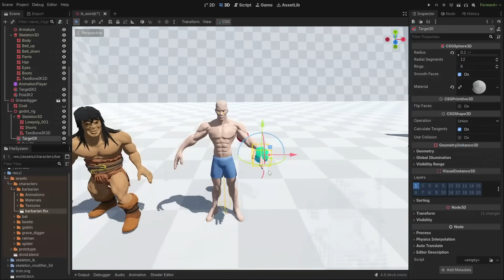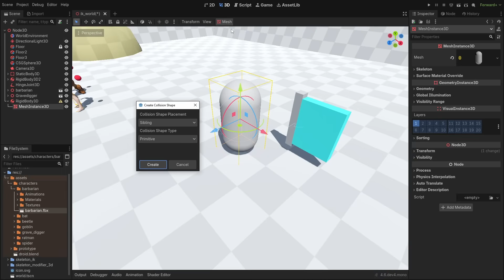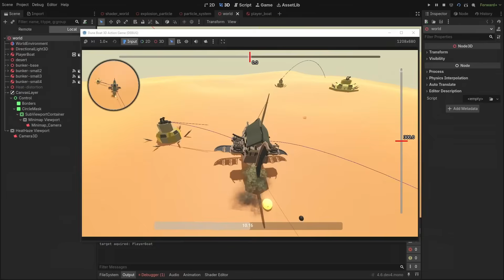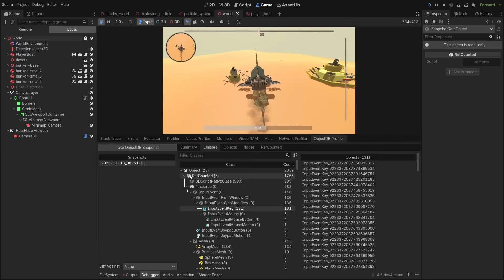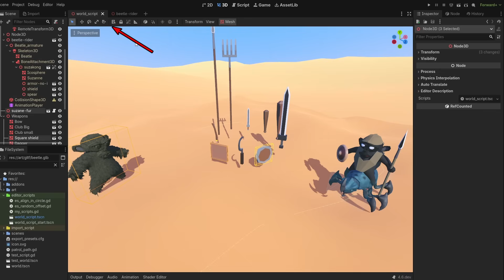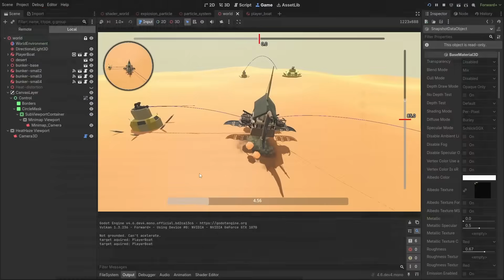The NEW Godot is already AWESOME | 4.6 and dev news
A lot has changed with Godot 4.6. Tons of new usability features and a new modernized look for Godot.

So let's check out what it is like, and what to expect for the future.
We'll also take a look at possible future features that are not quite here yet, taking a look at what godot development is really working on.

CHAPTERS:
0:00 Intro
0:08 New features
1:38 Script changes
2:22 Project manager
2:39 Embed and ProfilerDB
3:17 Other features
4:29 Upcoming features (not yet in 4.6)